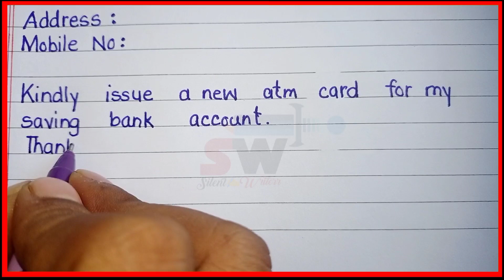Application for new ATM card in english